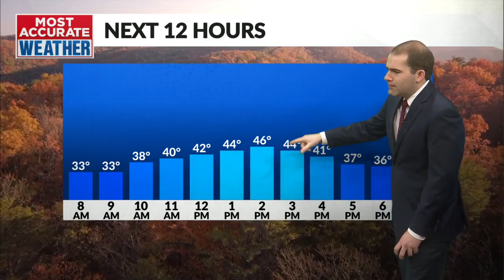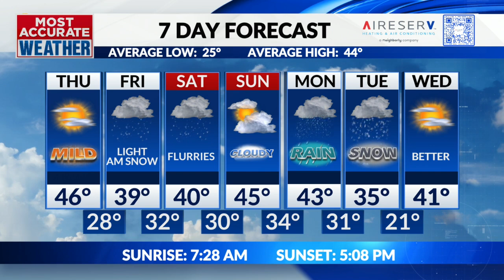Active winter weather pattern beginning tomorrow morning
Thursday, January 4 | Tom's Morning Forecast

We've got a nice day today one more time ahead of 2 storm systems on the 7-day forecast. Storm 1 arrives Friday morning with light snow showers across southwest Missouri and northern Arkansas leaving behind a dusting to up to an inch of snow. We stay cloudy through most of the weekend with storm 2 arriving Monday. Storm 2 will be worth watching as a heavy band of snow is likely across northern and central Missouri.